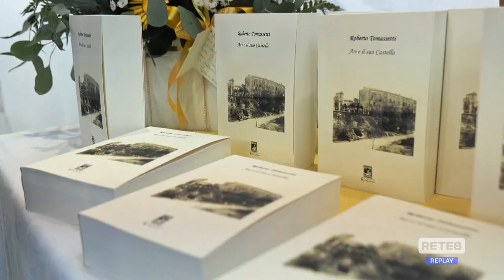Ari - Un libro sul castello e la famiglia Nolli